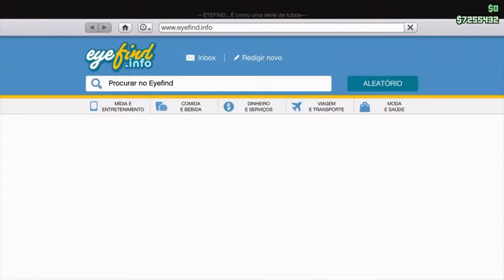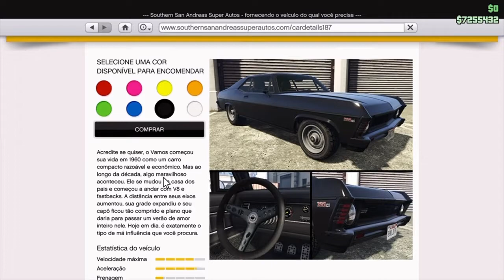Declasse Vamos - Novo Carro | Gta 5 Online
Declasse Vamos - Novo Carro | Gta 5 Online, no video de hoje mostro o mais novo carro da super auto no gta 5 online.